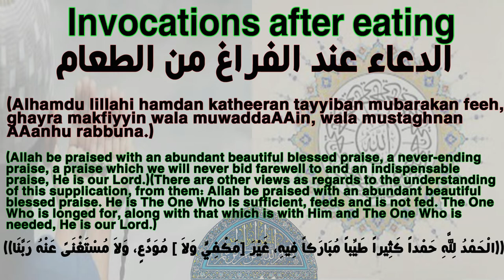Invocations after eating-الدعاء عند الفراغ من الطعام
Learn the correct remembrance of the Qur’an and Sunnah
Athkar From Quran & Sunnah-أذكار من القرآن والسنة
Invocations after eating:
(Alhamdu lillahil-lathee atAAamanee hatha warazaqaneehi min ghayri hawlin minnee wala quwwah.)

(All praise is for Allah who fed me this and provided it for me without any might nor power from myself.)
 (Alhamdu lillahi hamdan katheeran tayyiban mubarakan feeh, ghayra makfiyyin wala muwaddaAAin, wala mustaghnan AAanhu rabbuna.)

(Allah be praised with an abundant beautiful blessed praise, a never-ending praise, a praise which we will never bid farewell to and an indispensable praise, He is our Lord.)(There are other views as regards to the understanding of this supplication, from them: Allah be praised with an abundant beautiful blessed praise. He is The One Who is sufficient, feeds and is not fed. The One Who is longed for, along with that which is with Him and The One Who is needed, He is our Lord.)
:الدعاء عند الفراغ من الطعام
((الْحَمْدُ لِلَّهِ الَّذِي أَطْعَمَنِي هَذَا، وَرَزَقَنِيهِ، مِنْ غَيْرِ حَوْلٍ مِنِّي وَلاَ قُوَّةٍ))
 ((الْحَمْدُ لِلَّهِ حَمْداً كَثِيراً طَيِّباً مُبَارَكاً فِيهِ، غَيْرَ [مَكْفِيٍّ وَلاَ ] مُوَدَّعٍ، وَلاَ مُسْتَغْنَىً عَنْهُ رَبَّنَا))
Hope you enjoyed this video on Muslim Believer Channel.

   نتمنى أن يعجبكم هذا الفيديو
    تقوى الله بها تدرك المطالب